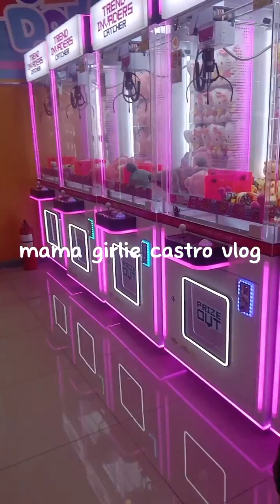February 5, 2024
BUHAY MOMMY VLOGGER DUTIES